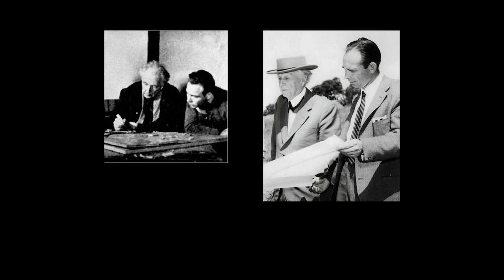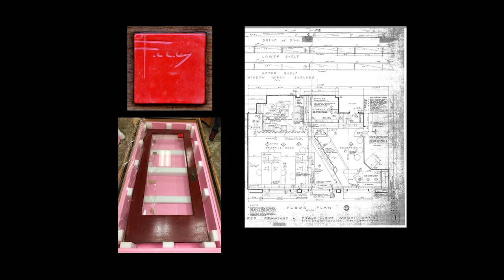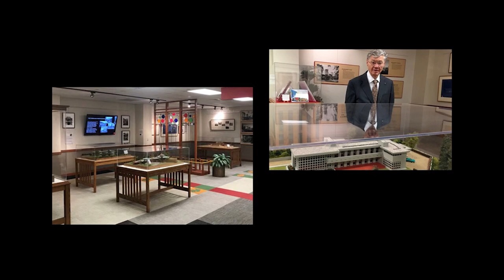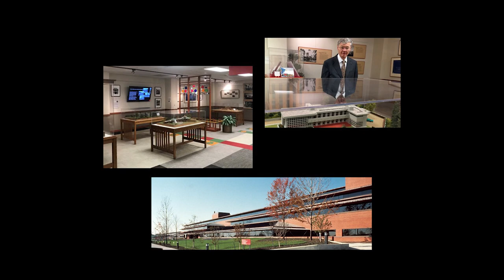Frank Lloyd Wright’s San Francisco Office and the Story of its Remarkable Travels by Paul V. Turner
How did Frank Lloyd Wright’s San Francisco field office, established with his protégé, Aaron Green in 1951, travel from its rented second-floor San Francisco building to Erie, Pennsylvania? Renowned Wright expert, Dr. Paul Turner, will describe the office’s 30-year journey through a sale to Tom Monaghan, of Domino’s; its exhibit (behind glass) in the Heinz Architectural Center/Carnegie Museum of Art in Pittsburgh; storage in warehouses; a purchase by James Sandoro, for his Buffalo Transportation Pierce-Arrow Museum; and a sale to Tom Hagen, for Erie’s Hagen History Center, where the museum constructed a building around the legendary office that patrons walk through every day.